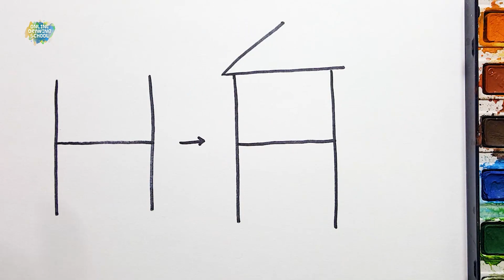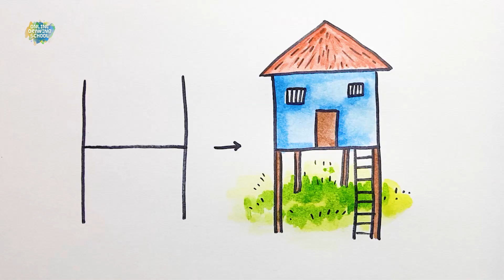letters H into a House drawing - draw a House for children - basic drawing class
Don't forget to push the 🔔(bell) icon

Drawing ! MLP ponies